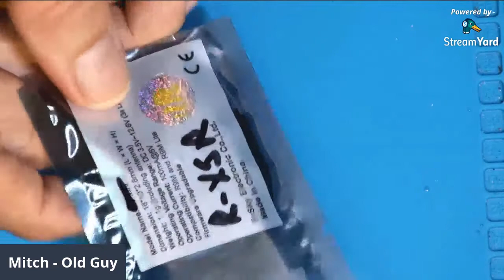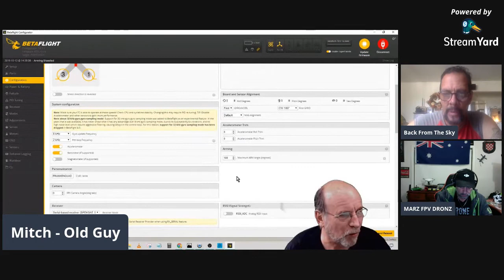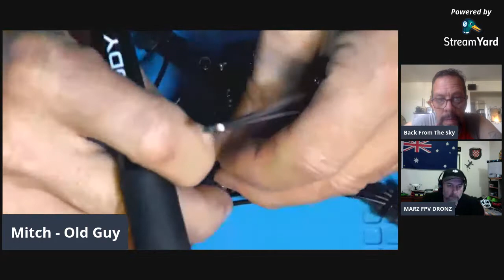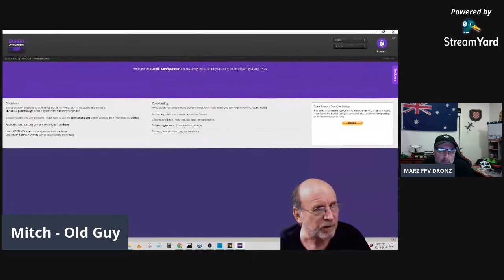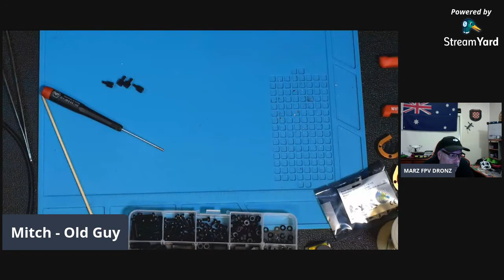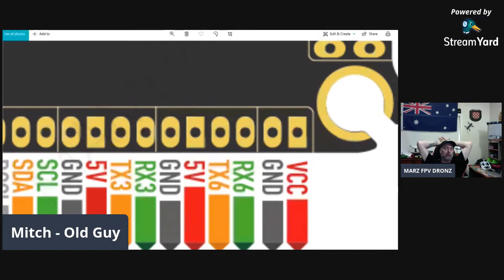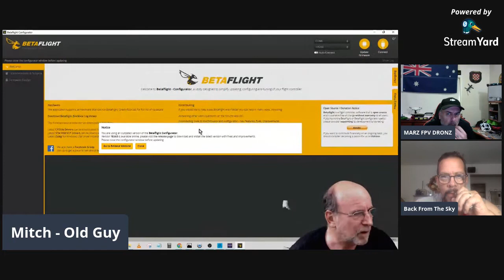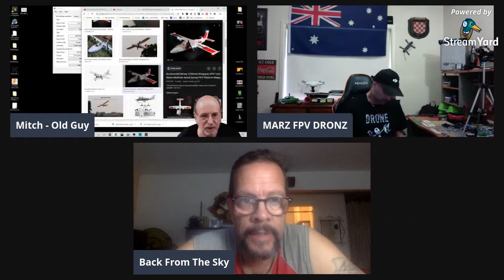Old Guy LIVE FPV BUILD - Let's Build a FrankenQUAD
Old Guy LIVE FPV BUILD - Let's Build a FrankenQUAD from spare and leftover parts and pieces.

Start to finish including all the building, soldering, firmware flashing and betaflight configuring goodness.

Join in on the panel and keep me company. I'll post the link in the chat once I get started.